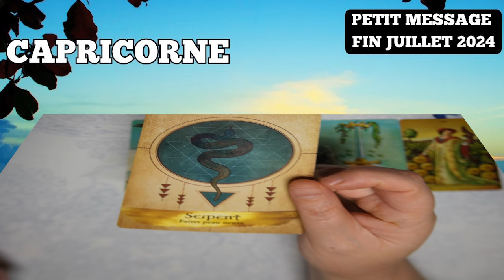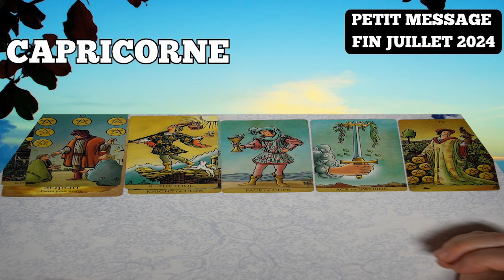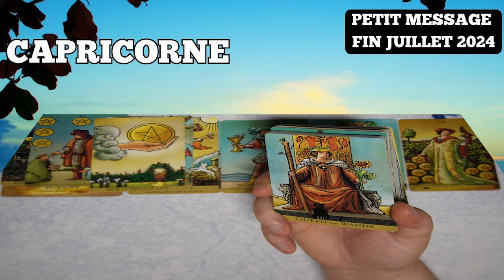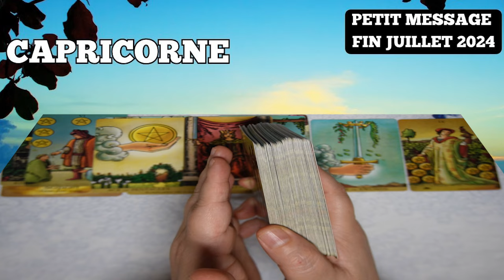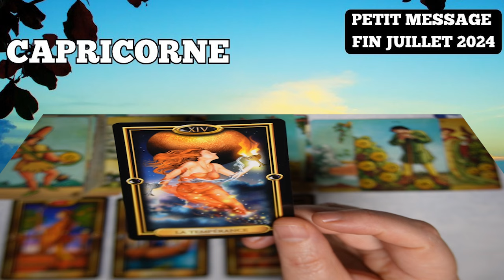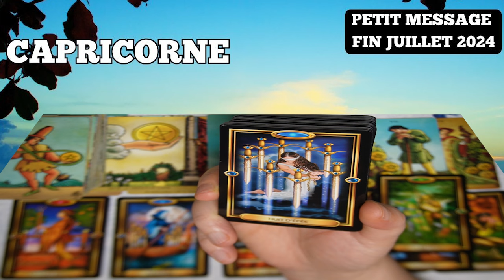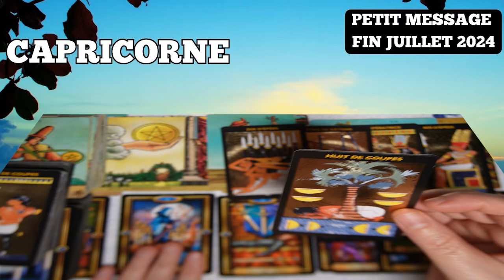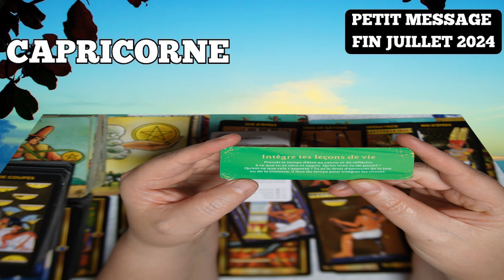CAPRICORNE ~ des révélations épanouissantes pour une relation